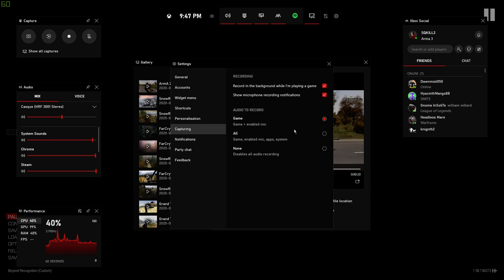Survived a Thermobaric grenade